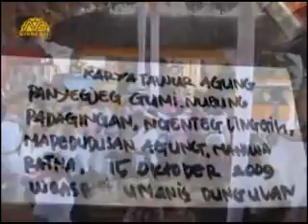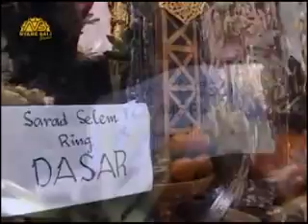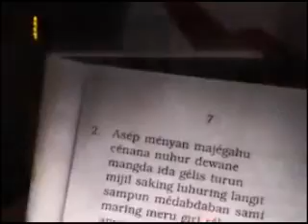Karya Tawur Agung Desa Tegak 25 Oktober 2009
KARYA TAWUR AGUNG PENYEGJEG GUMI, NUBUNG PEDAGINGAN,NGENTEG LINGGIH, MEPEDUDUSAN AGUNG, MANAWA RATNA, Video ini adalah sebuah pengingat waktu tentang perjalanan inovasi dan kreativitas dibidang adat dan kebudayaan yg semakin berkembang,